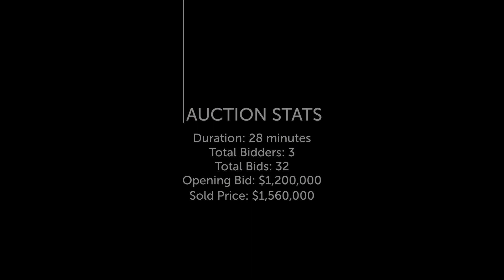Auction Highlights | 2/47 Katrina Street, Blackburn North | Wen Yu Huang 0414 426 408